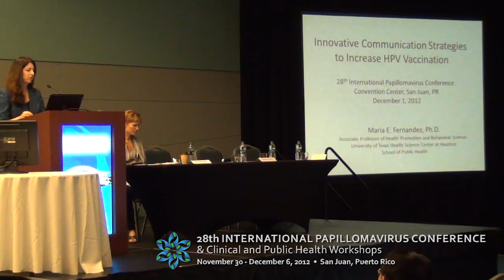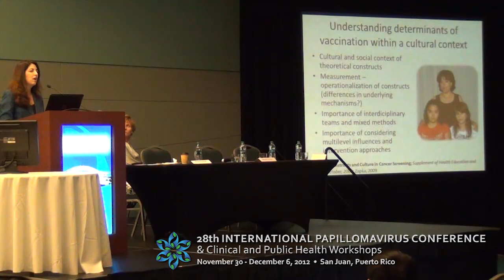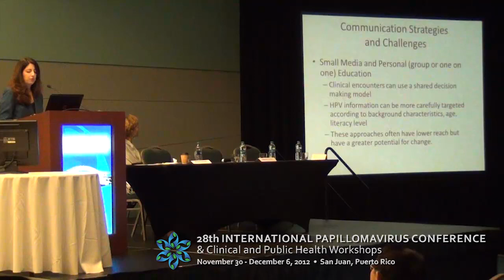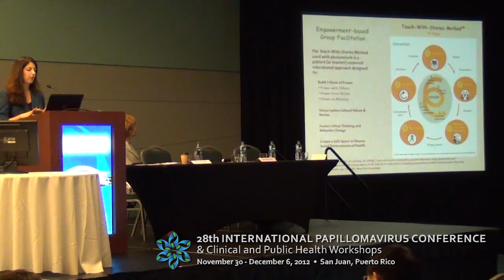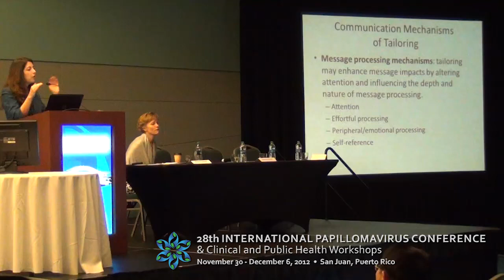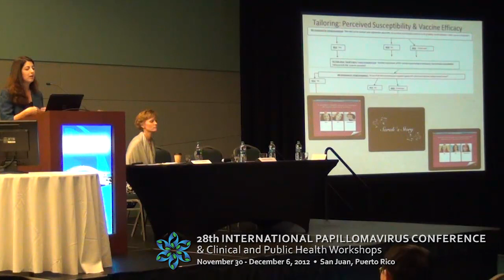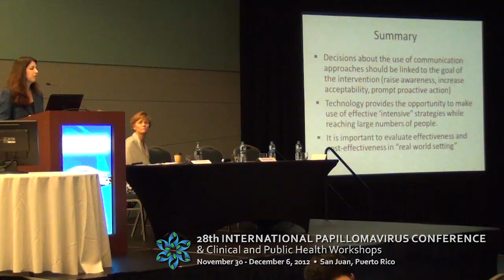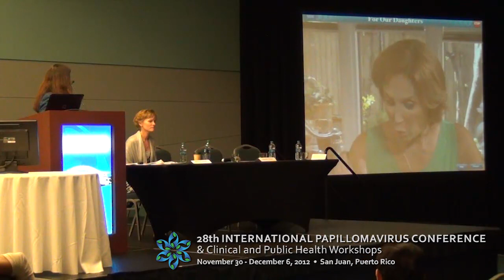Innovative Communication Strategies to Increase HPV Vaccination by María Fernández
28th International Papillomavirus Conference held at San Juan, Puerto Rico
Public Health Workshop: Advocacy and Communication
Workshop Title: Innovative Communication Strategies to Increase HPV Vaccination
Presenter: María Fernández
Workshop Chairs: María Fernández and Vicki Benard